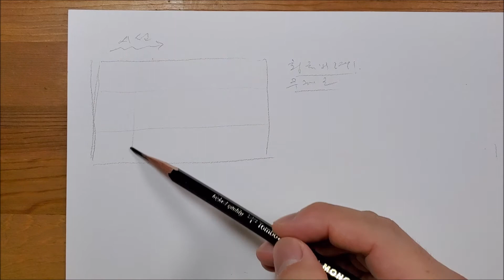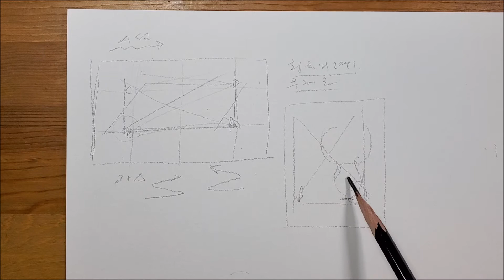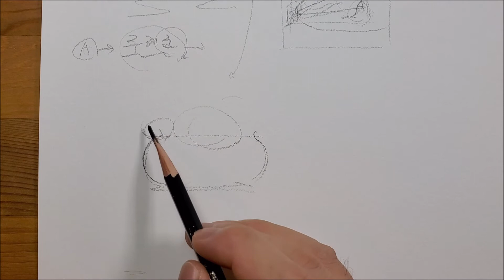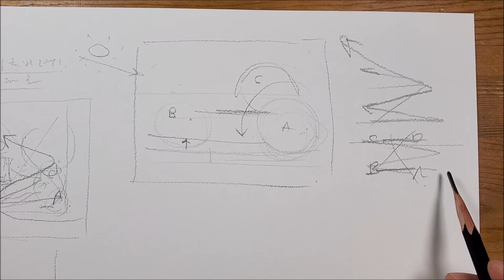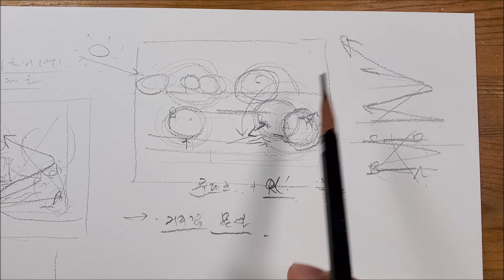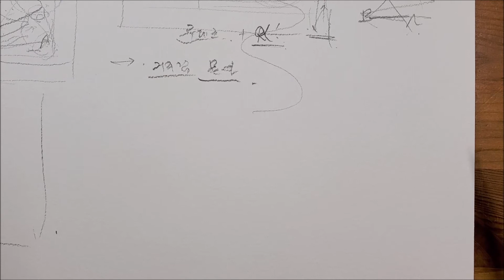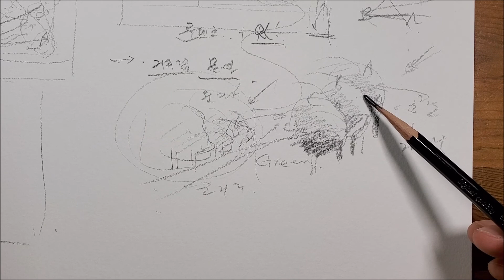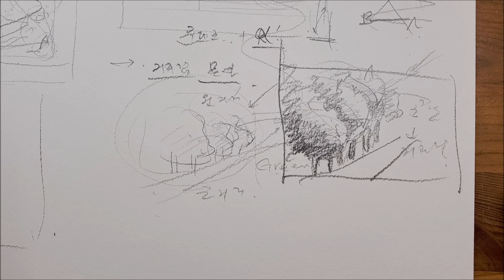How to draw still life/ 구도의 기초이론/ Basic idea of composition/ Drawing tutorial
Hi guys!
This video "How to Draw. / 미술구도의 기초이론/ Basic idea of composition/ Drawing tutorial " includes drawing tutorial about composition.

안녕하세요!
이번 영상은 미술구도의 기초개념을 담은 미술강의 입니다. 짧은 영상이지만 꼭 필요한 부분만을 집중해서 편집하였습니다. 영상에 대한 의견이 있으신 분들은 댓글을 남겨주세요. 성심껏 답변해 드리겠습니다.^^

Daum Cafe ( 그림에 관한 구체적인 질문을 남겨주시면 답변을 드리겠습니다)